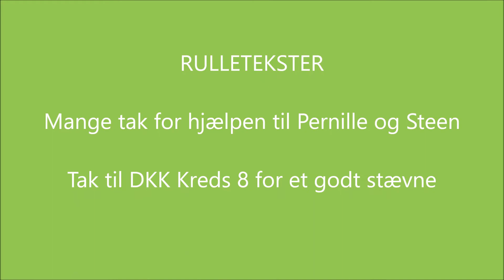Felix Bornholm gennemførte løb